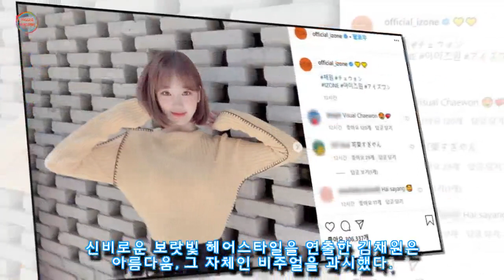상큼한 '단발 머리' 완벽 소화하며 여성들에 '단발병' 퍼트린 21살 김채원